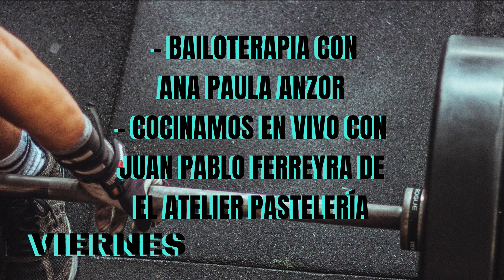por fin viernes .....bailamos ? . sentite joven. con invitada especial ANA PAULA ANZOR